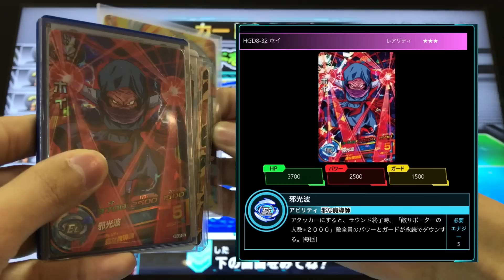【SDBH】SH2弾SECのセル:ゼノ(巨大化)を使ってみた【スーパードラゴンボールヒーローズ2弾】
今回は、SH2弾SECのセルゼノを使ってみました！

巨大化した後は、セルの元の姿に近い昆虫のような姿へと変わります・・・。